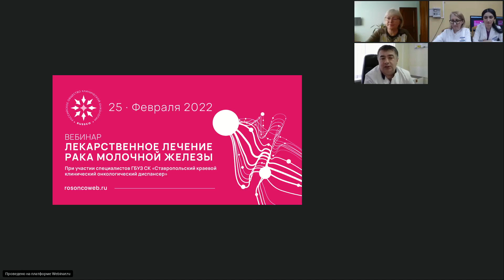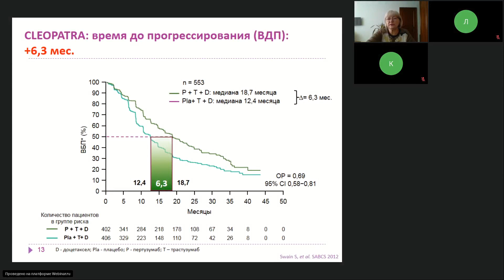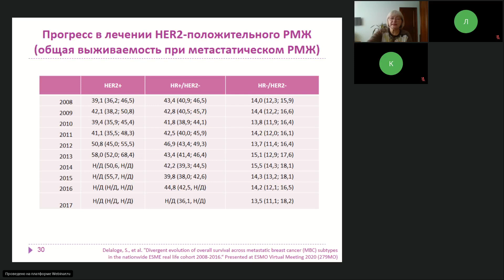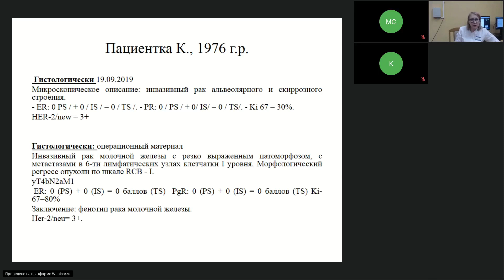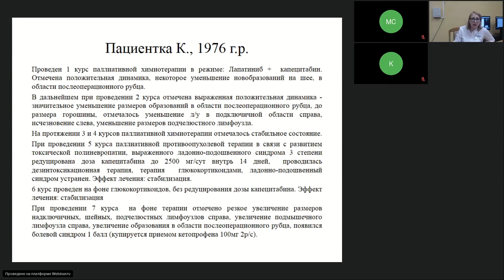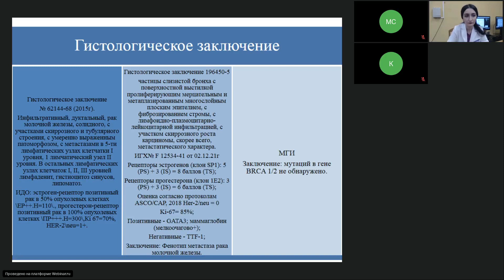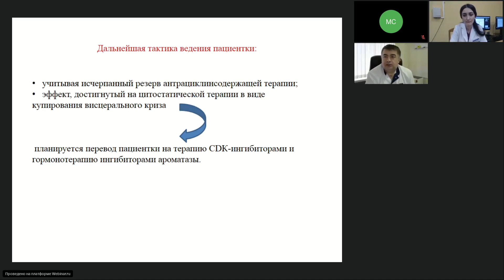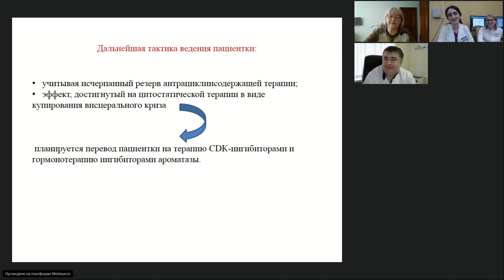Лекарственное лечение рака молочной железы (вебинар 25 февраля 2022)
Вебинар «Лекарственное лечение рака молочной железы»